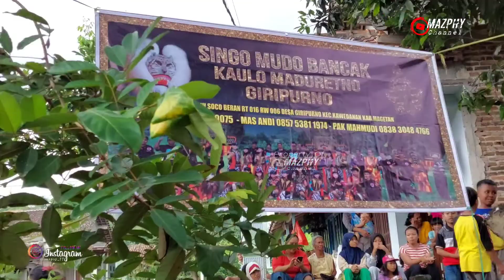Obyog e Magetan Singo Mudo BANCAK Live Jambangan Kawedanan